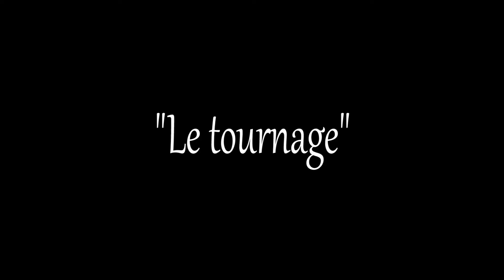Making of avec Maxi : Le tournage | BOLDIOUK ET BRADOCK